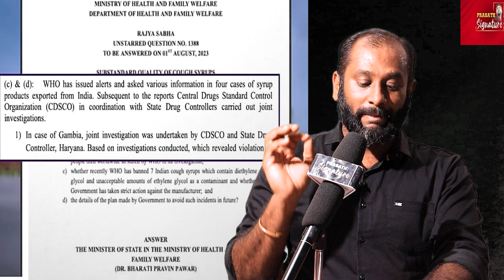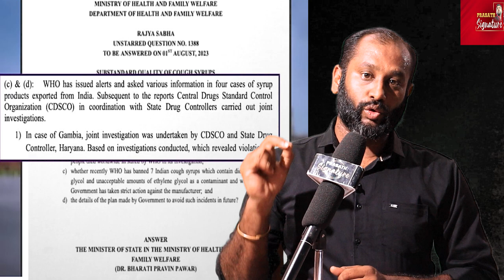Prime Minister Warning | BRICS | Elon musk | Medicine Mafia | China Russia |World News Update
LIVE Prime Minister Warning | BRICS | Elon musk | Medicine Mafia | China Russia  |World News Update
MUSIC CREDITS
YOUTUBE LIBRARY
Anno Domini Beats
Culture
Hip-Hop & Rap

Prasath signature